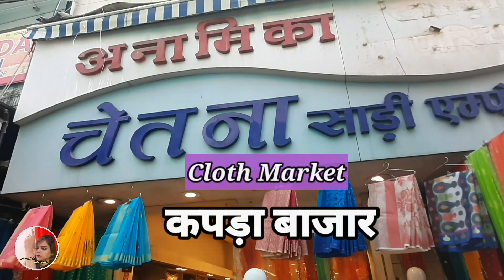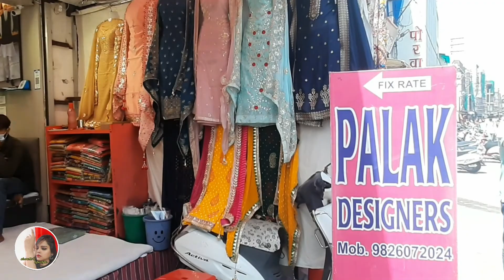cheapest cloth Market Rajwada Indore || wedding Collection Wholesale & Retail || Best & Affordable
hey everyone in this video i am exploring the cheapest market of Indore , Rajwada cloth market and its an amazing market with very wide and variety of women wear collection, kids wear , men and women wedding collection and many more , and believe me its the cheapest market i have seen till now. just watch and share your views and comment how would you like it.